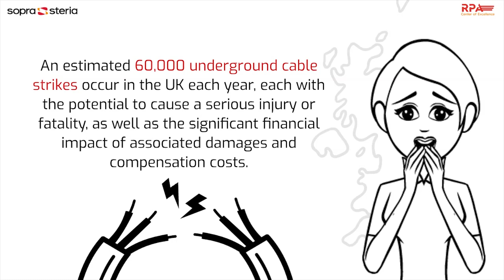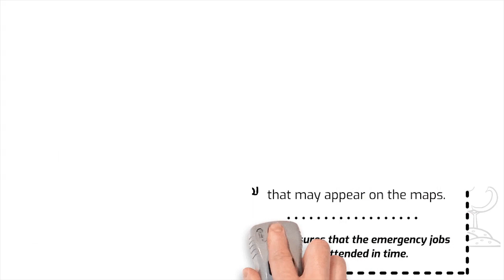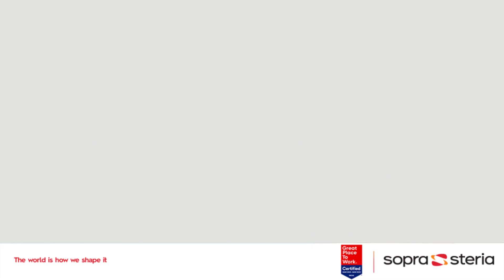Tech Thursday I Street works Automation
Our RPA CoE team Digitized Safe Dig Packs by implementing Robotic Process Automation (RPA) for retrieving all the utility assets and highlighting any warnings that may appear.

We help produce packs with 0 defects and reduced health & safety risks thus ensuring all emergency jobs are attended in time.